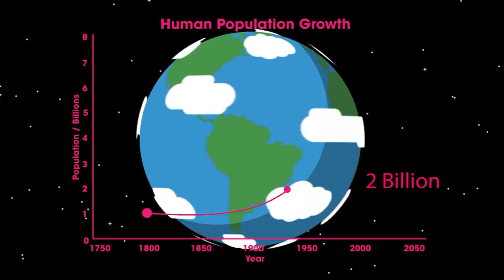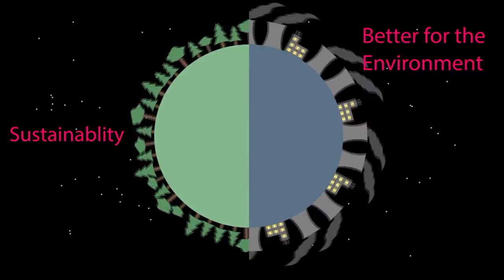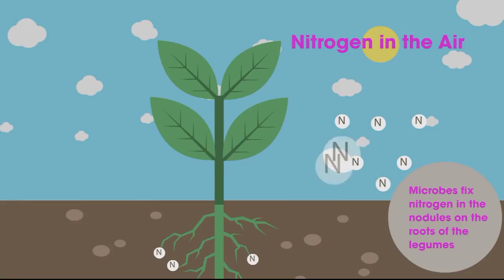जैविक खेती क्या है और क्यों आवश्यक है